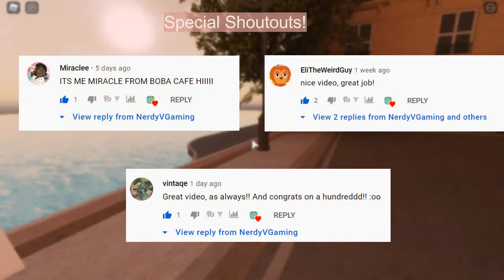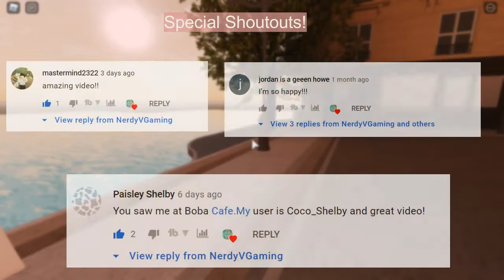100 Subs Special (Shout-outs + VOICE REVEAL)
Thank you so much for 100 subs, and I really appreciate all your kind comments!
➤ Information -

☊ Music Credits ☋

➤  Song: Cocktail Hour - Aaron Kenny

➳ Feedback / Improvement Reflection ➵

If you suggest any ideas, jobs, games and other types of resources that I am able to use, please leave it down in the comment sections for reference on future videos; Moreover, if you'd like non - related Roblox videos, like how I do intros, outros etc... Do leave them down in the comments as well!